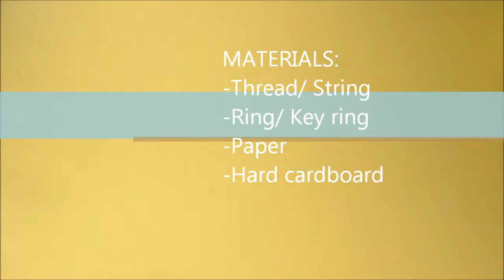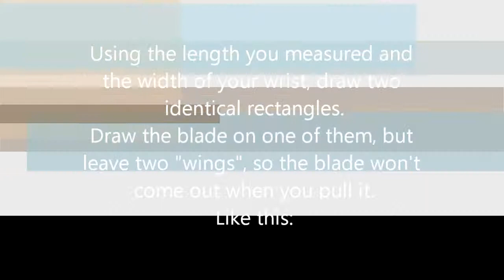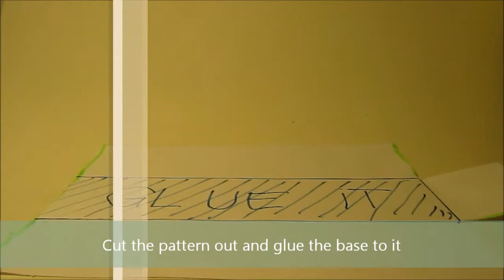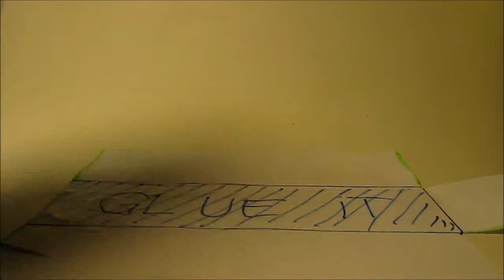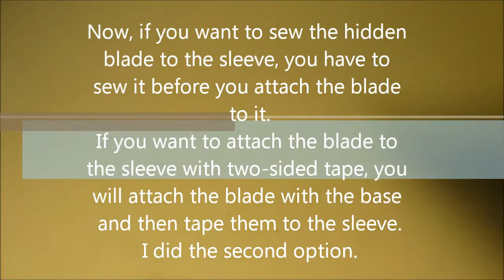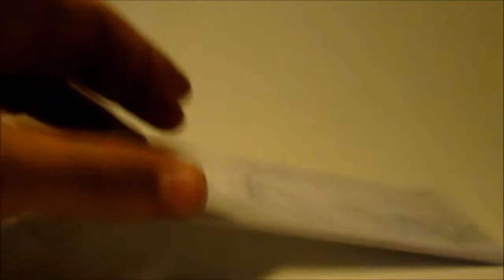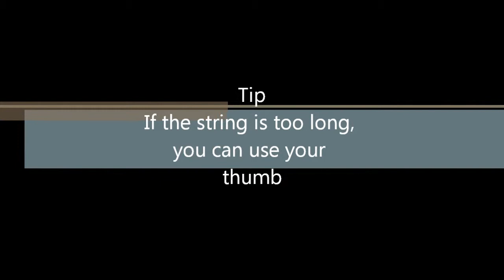Easy DIY paper hidden blade tutorial